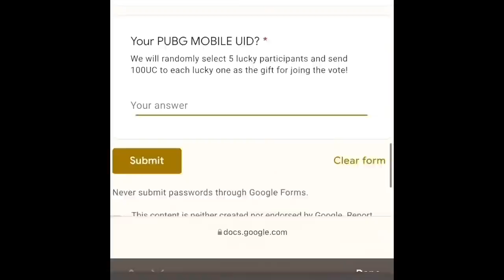Spinning Drone Challenge | little zalmi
Please vote little zalmi and Zalmi in All 4 Categories